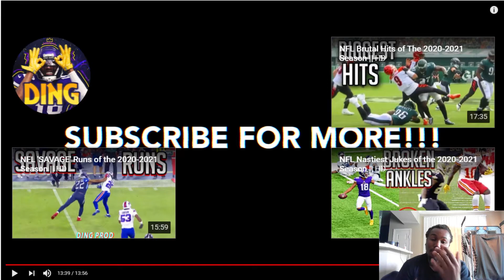NFL 'BRUTAL' Trucks of the 2020 2021 Season Reaction